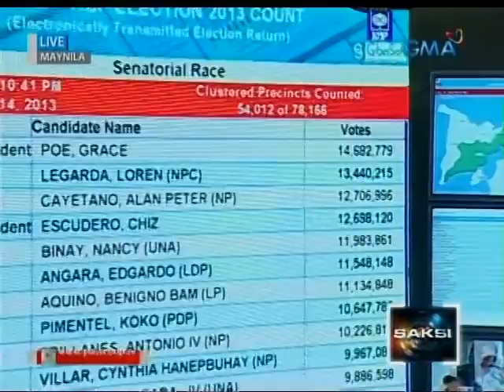Saksi: PPCRV, ipinaliwanag ang proseso ng kanilang election count